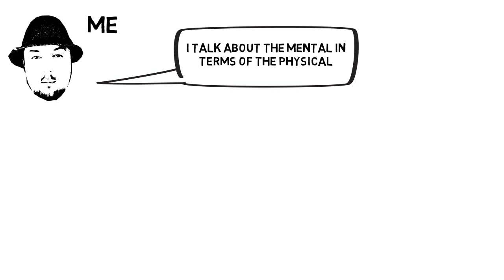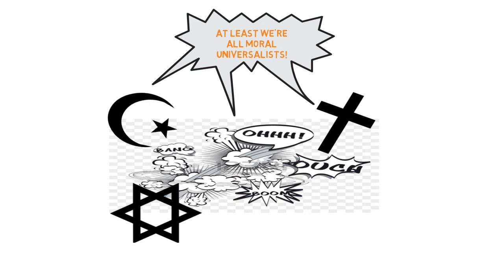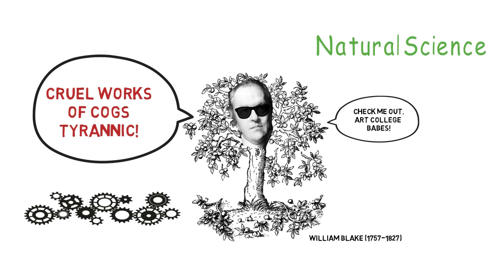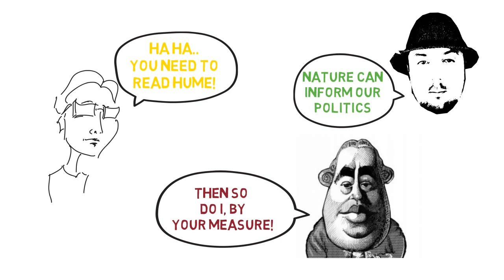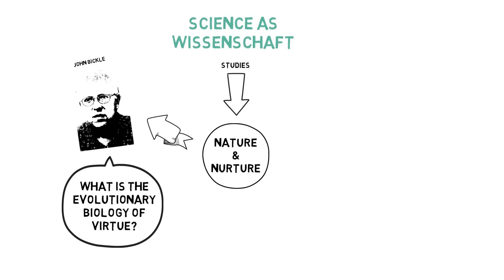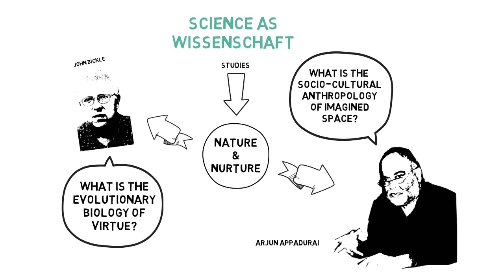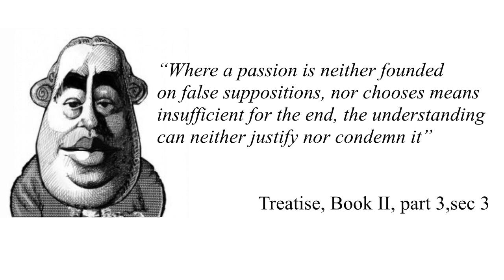Hume of Doom!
Why the right and the left get Hume wrong...Trigger Warning: contains a drawing of Sam Harris!